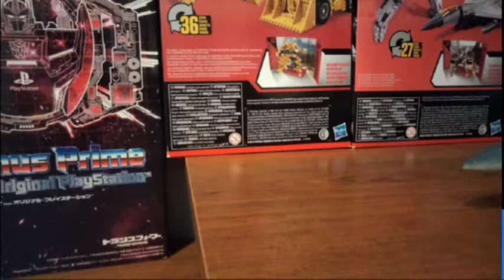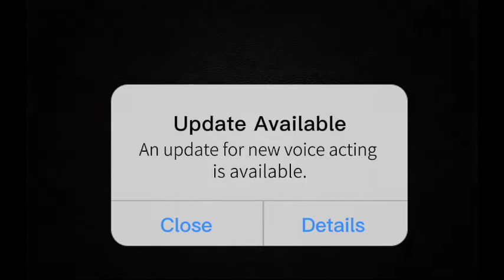STARSCREAM VS. BLITZWING || PT.1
Voice Credits :

Aleksa Marinkovic - Blitzwing

Luke Evens - Starscream